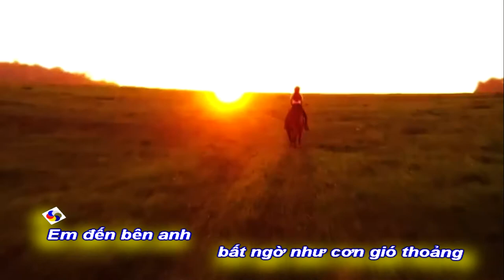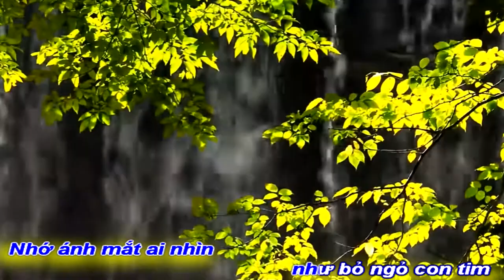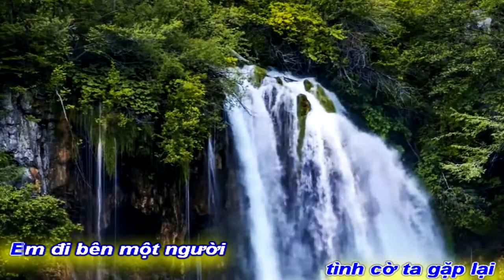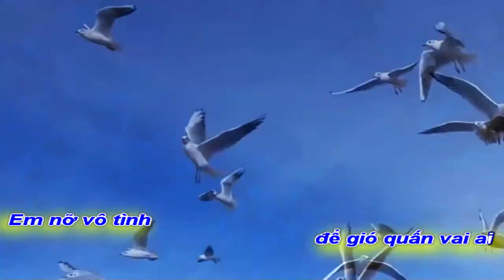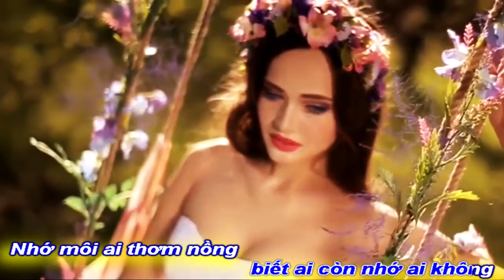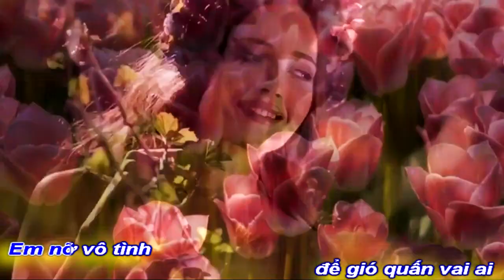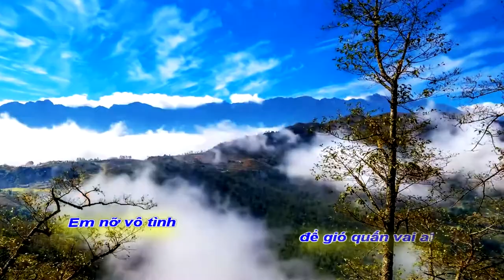[KARAOKE BEAT NỮ]MỘNG ẢO||HỒNG THỦY-VĨNH ĐIỆN-ĐÔNG NGUYỄN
TÁC PHẨM:MỘNG ẢO
THƠ:HỒNG THỦY
SÁNG TÁC:NS VĨNH ĐIỆN
TRÌNH BÀY:CA SỸ ĐÔNG NGUYỄN||
ASM NS ĐÔNG NGUYỄN||
PROMOVIES VIDEOKAR NS QUANG DAU